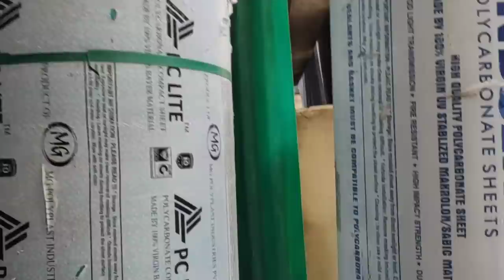🏘️ Ab batao Kaisa lag raha hai pura kam khatm hone ke bad Ghar 🤩 Indian Mom Kanchan